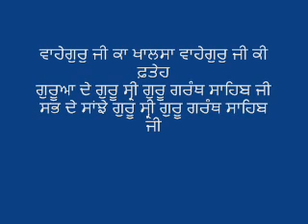43 Bhai Chamanjit Singh Ji Lal Amrit Naam Parmeshwar Tera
ਵਾਹੇਗੁਰੁ ਜੀ ਕਾ ਖਾਲਸਾ ਵਾਹੇਗੁਰੁ ਜੀ ਕੀ ਫ਼ਤੇਹ
ਗੁਰੂਆ ਦੇ ਗੁਰੂ ਸ੍ਰੀ ਗੁਰੂ ਗਰੰਥ ਸਾਹਿਬ ਜੀ
ਸਭ ਦੇ ਸਾਂਝੇ ਗੁਰੂ ਸ੍ਰੀ ਗੁਰੂ ਗਰੰਥ ਸਾਹਿਬ ਜੀ
ਅਮ੍ਰਿਤ ਪਾਨ ਕਰੋ ਗੁਰੂ ਵਾਲੇ ਬਾਨੋ
ਪੰਝ ਪ੍ਯਾਰਇਆ ਟੋਹ ਅਮ੍ਰਿਤ ਛਕੋ